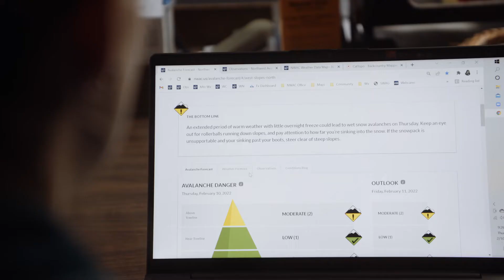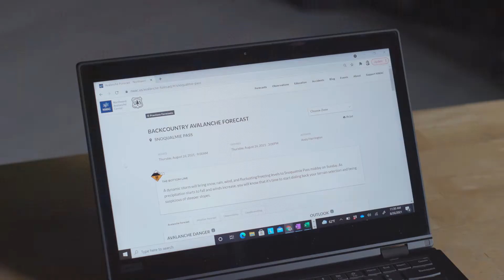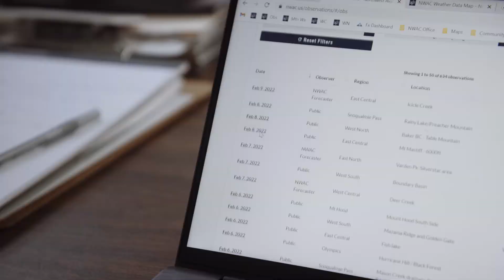The Bottom Line | An NWAC Short Film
The Bottom Line is NWAC's first short film. Telling the story of what it is like to create an avalanche forecast.

Director: Nick Meilleur
Producer: Molly Scudder
NWAC Forecasters: Irene Henninger, Lee Lazzara, Matt Primomo
Additional footage: Tommy Yacoe